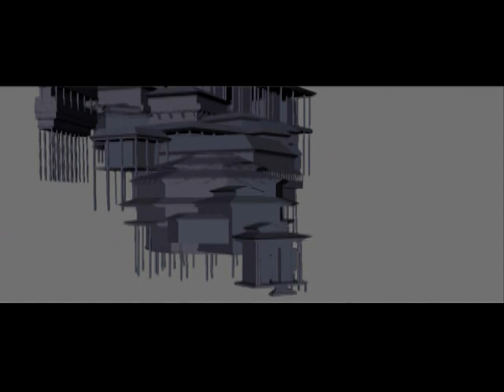Batman Begins Path to Discovery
Special Features for Batman Begins, Directed by Christopher Nolan.

Starring:
Christian Bale as Bruce Wayne / Batman
Michael Caine as Alfred
Liam Neeson as Ducard
Katie Holmes as Rachel Dawes
Gary Oldman as Jim Gordon
Cillian Murphy as Dr. Jonathan Crane / The Scarecrow